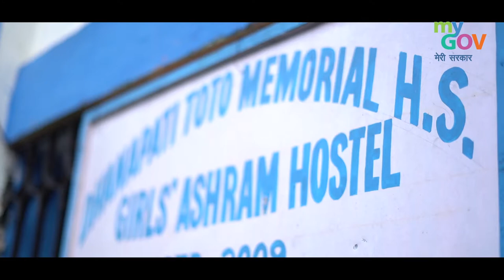Ms Misha Ghoshal | West Bengal